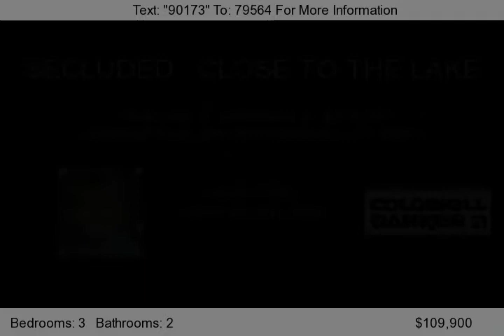299 DEER TRAIL CIR, NEW TAZEWELL, TN 37825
WANT TO HAVE EVERYTHING AT YOUR FINGERTIPS THEN THIS IS THE PROPERTY FOR YOU...